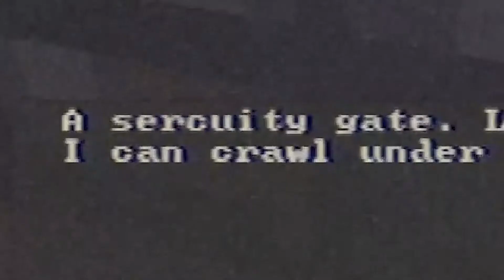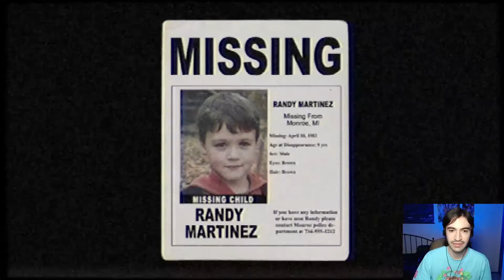The MURDERHOUSE Prologue EXPERIENCE (Fun and wholesome game)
The odd grainy quality goes well with the VHS looking gameplay right? maybe?